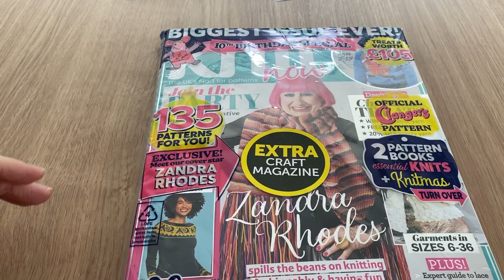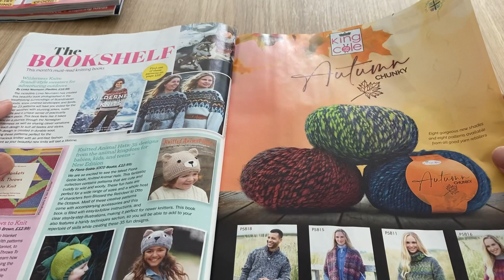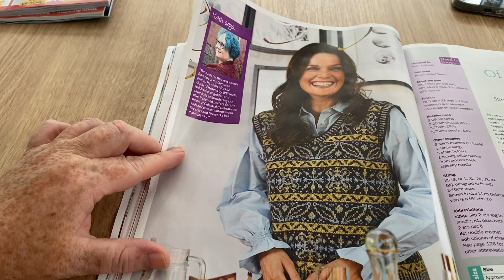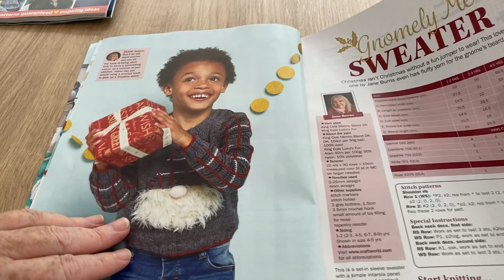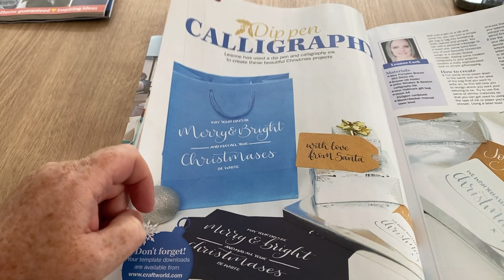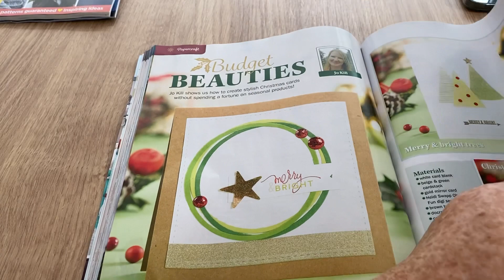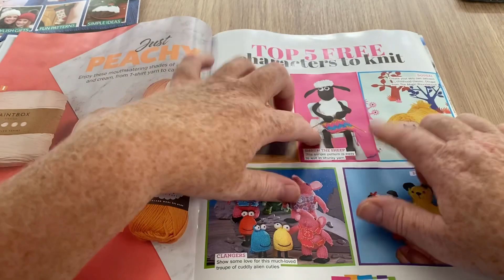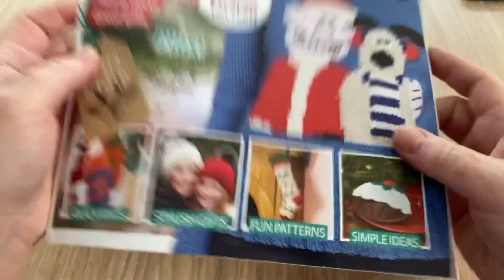Open With Me 41 Knit Now BUMPER XMAS CRAFTING BUNDLE |Crochet Rocks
By Tracy @Crochet Rocks

This is an amazing Bumper Pack. Not only Your Knitting & Crochet with Free Gifts inside there is a bonus edition of Knit Magazine with FREE GIFTS including Crafting for Christmas Magazine, which is sooo much better than Mollie Makes!

The first one is quite self explanatory but the second one has a lot of varied content and will have YouTube help videos on there too..

If you have not done so already please hit the subscribe button for my YouTube Channel Crochet Rocks and smash that notification bell to be informed when there are new videos, tutorials, live-streams and RocksChat Vlogs.